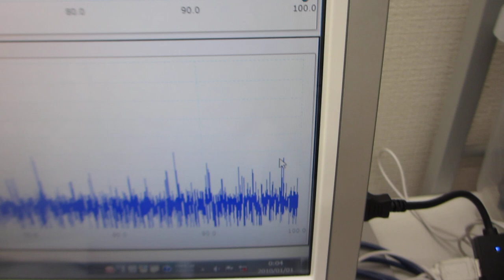超音波テスターを利用した、超音波の音圧データ解析・評価技術（超音波システム研究所）